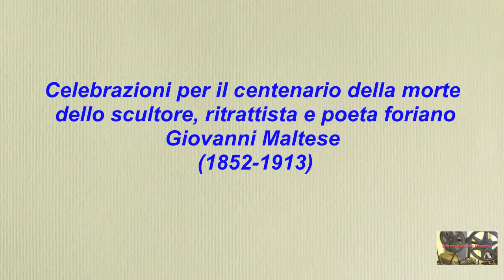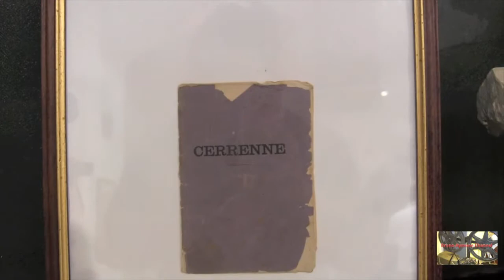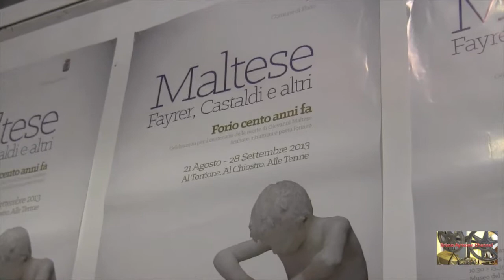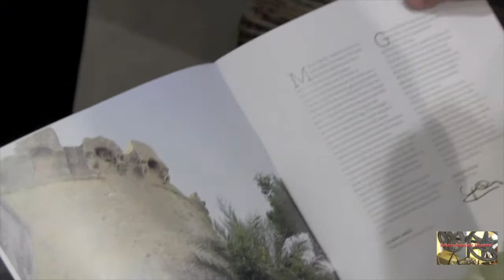"GIOVANNI MALTESE" 100° anniversario della morte e "Fanny Jane Fayrer" - HTL TERME CASTALDI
Forio omaggia Giovanni Maltese:

"GIOVANNI MALTESE" 100° anniversario della morte e "Fanny Jane Fayrer" -
 HTL TERME CASTALDI

Antiche Terme Castaldi esposizione collettiva di artisti che sono vissuti o hanno frequentato Forio alla fine dell'800 (tra gli altri l'avv. Andrea Castaldi).
Forio, 22 Agosto 2013

Ottimizzazione: Lucrezia Verbena

Postproduzione: Baypressagency